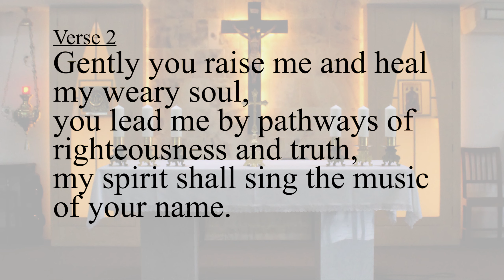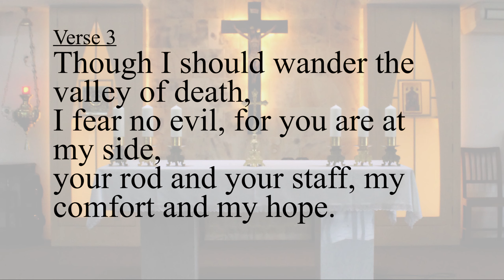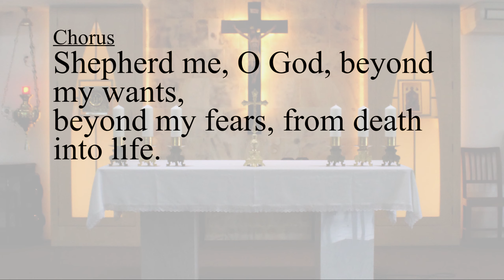Shepherd Me, O God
This hymn was recorded by the KA Choir and the Social Communications ministry of the parish for use in the masses where a physical choir is not allowed.

These hymns are available for use for free by those who require recorded hymns for their masses.